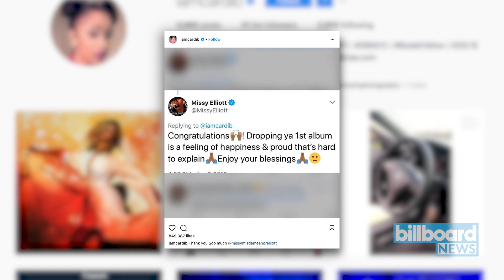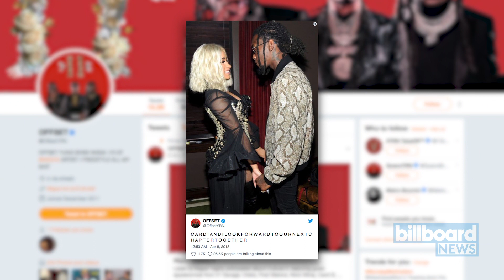Cardi B Confirms Pregnancy, Debuts Baby Bump on 'SNL' | Billboard News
It's official: Cardi B is pregnant, and her baby bump got a formal debut on 'Saturday Night Live.'